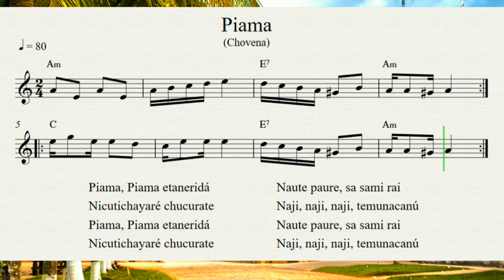Piama - Chovena / Partitura